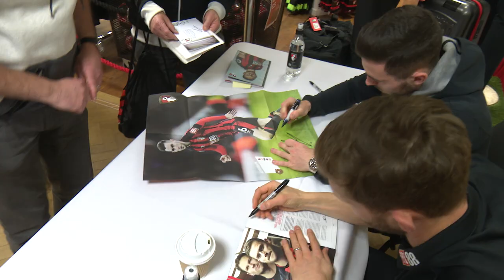📷 Players meet fans! | Franno and Cookie at Beales signing session ✍️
Simon Francis and Lewis Cook appear as special guests at open signing session a Bournemouth Beales.